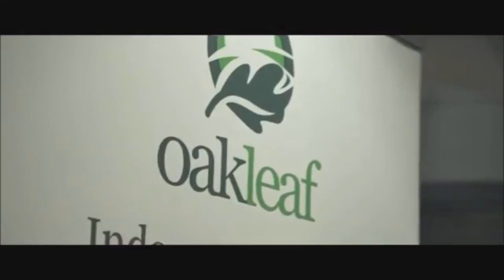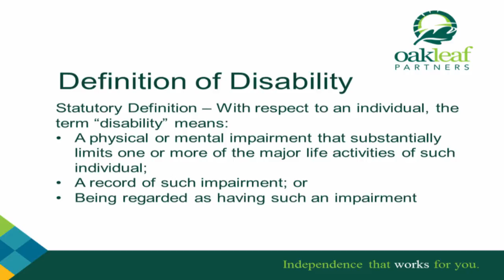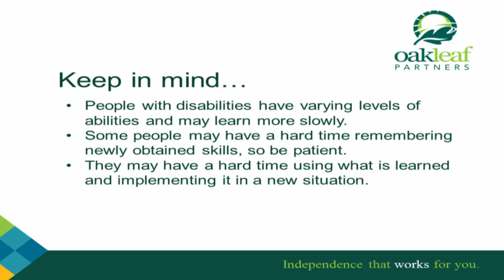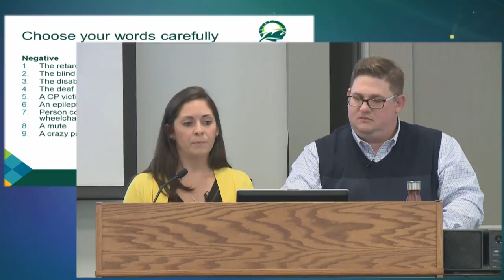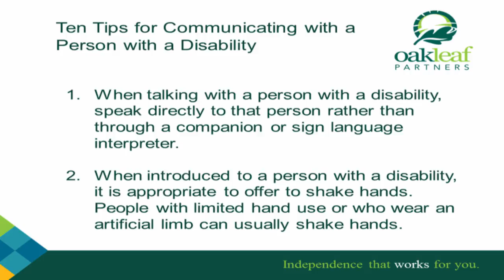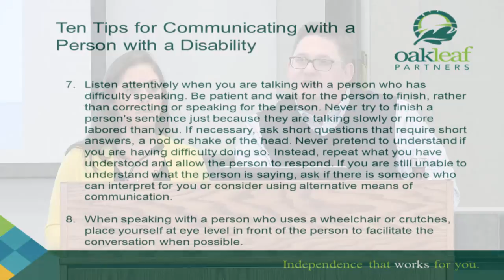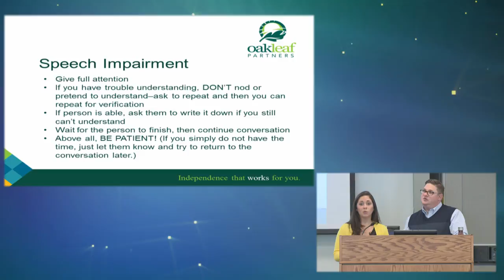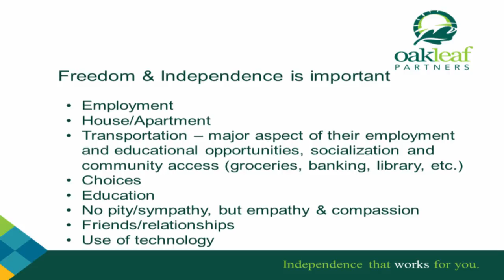The Knowledge Exchange - Sensitivity Awareness: How to Empower People with Disabilities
The mission of the United Cerebral Palsy of Greater Cleveland is to empower people with disabilities to advance their independence, productivity and inclusion in the community.